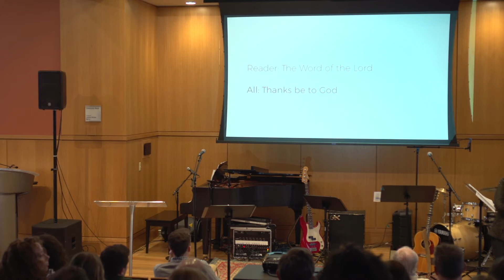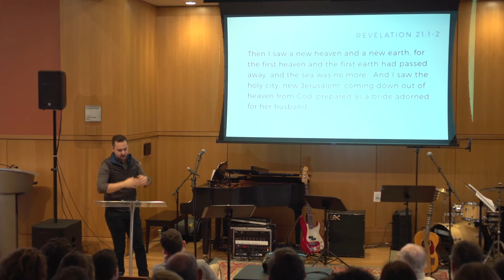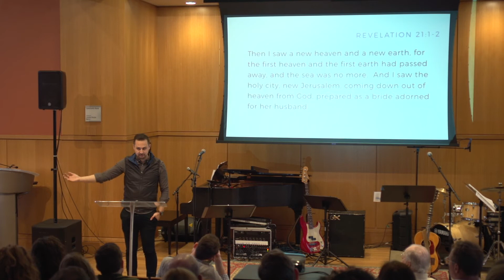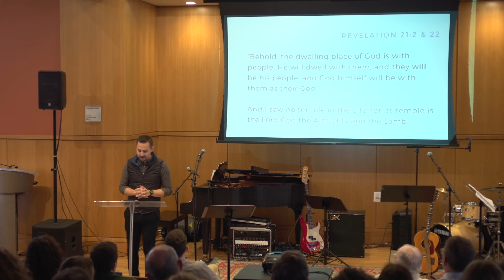The Story of God: End Times (D)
Andy Hayball - March 10, 2019